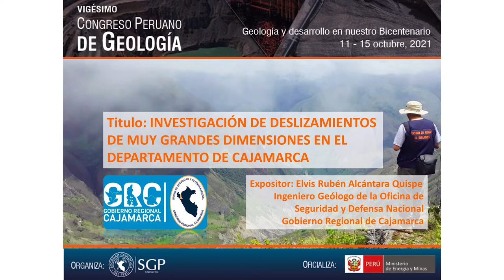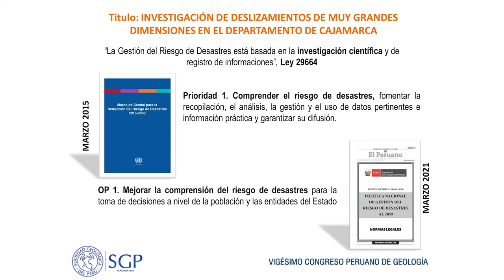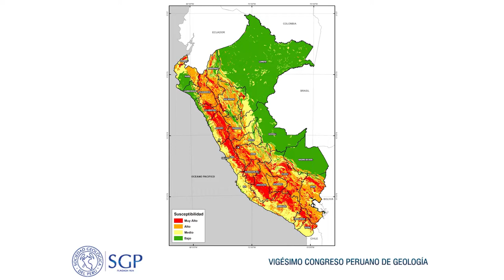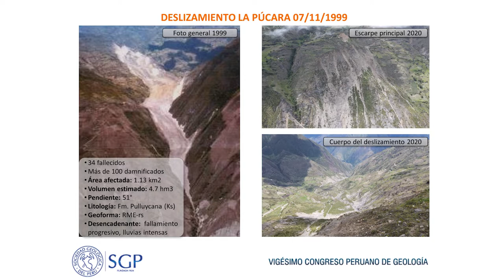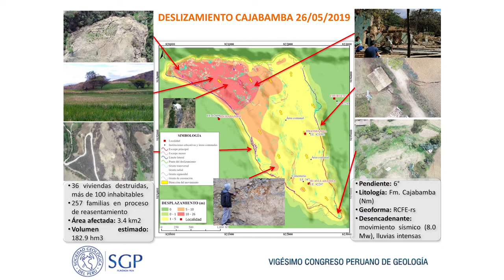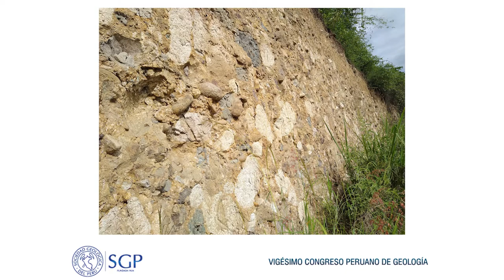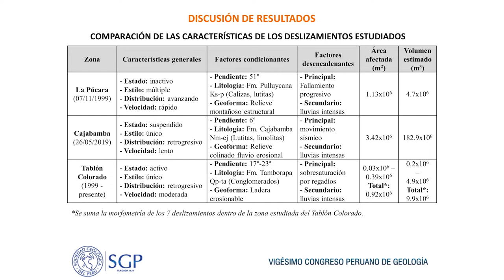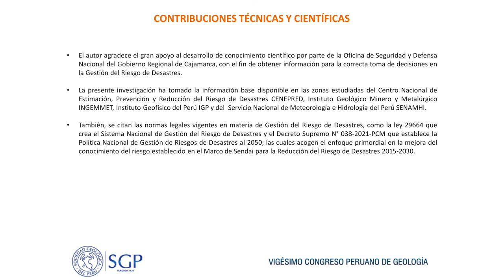Investigación de deslizamientos de muy grandes dimensiones en el departamento de Cajamarca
Buen día con todos, les comparto mi participación en el XX Congreso Peruano de Geología, donde se presentó un consolidado de las evaluaciones de riesgo que desde el Gobierno Regional de Cajamarca hemos venido realizando en zonas con deslizamientos de muy grandes dimensiones.

00:39 Breve introducción a la Gestión del Riesgo de Desastres en el Perú
03:42 Deslizamiento de La Púcara
06:09 Deslizamiento de Cajabamba
09:12 Zona de deslizamientos El Tablón Colorado
10:46 Discusión de los resultados
14:47 Conclusiones